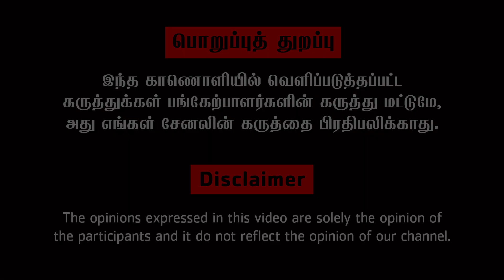எங்களை மிரட்ட நினைத்தால் | Siragugal Sabarinadhan | Driver Protest | Tamil news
Neerthirai is an Independent online Tamil news channel.